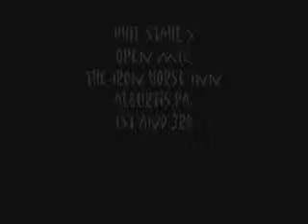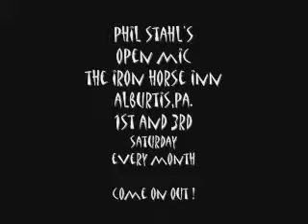hot rod glenn open mic the iron horse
phil stahl's open mic at the iron horse inn alburtis,pa.
1st and 3rd saturday every month 9pm
presents
hot rod glenn mauger